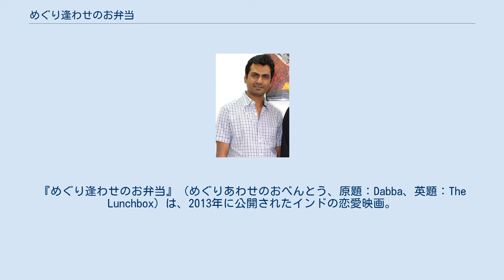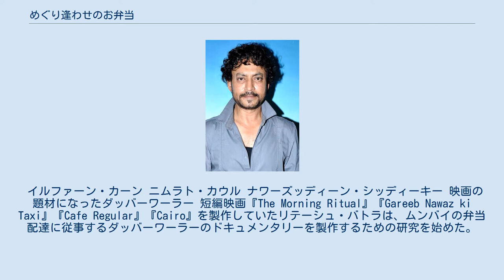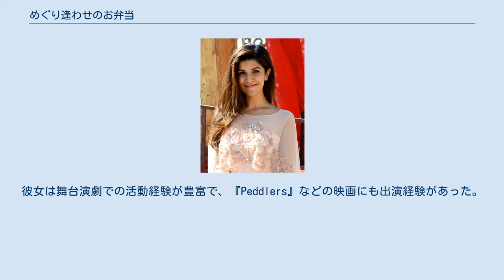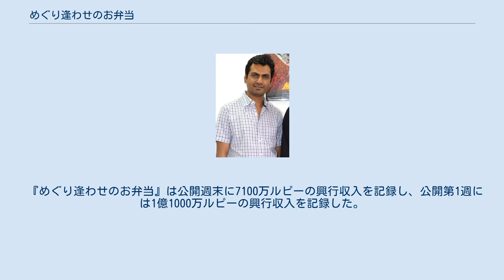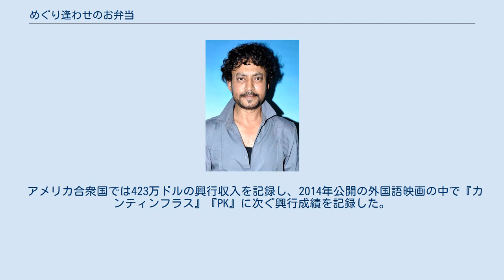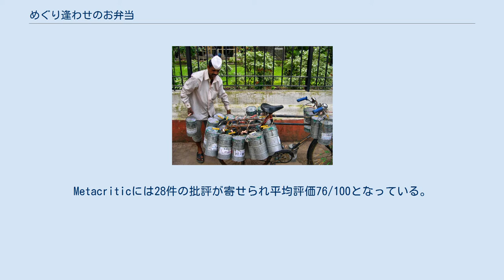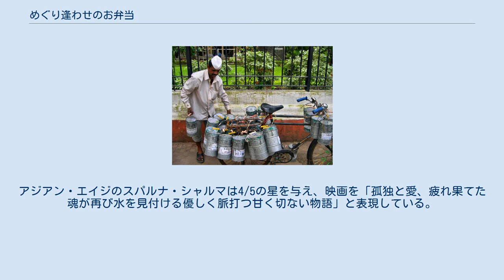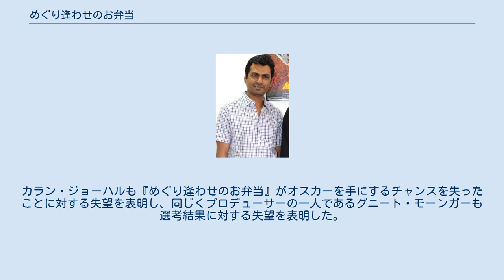めぐり逢わせのお弁当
料理・食べ物・食材をテーマとした映画
『めぐり逢わせのお弁当』（めぐりあわせのおべんとう、原題：Dabba、英題：The Lunchbox）は、2013年に公開されたインドの恋愛映画。
リテーシュ・バトラの長編映画デビュー作であり、イルファーン・カーン、ニムラト・カウル、ナワーズッディーン・シッディーキーが出演している。
インド（ダール・モーション・ピクチャーズ、UTVモーション・ピクチャーズ、ダルマ・プロダクション、シキヤ・エンターテインメント、インド国立映画開発公社）、ドイツ（ROHフィルムズ）、フランス（ASAPフィルムズ）、アメリカ合衆国（シネ・モザイク）の製作会社が参加している。
 第68回カンヌ国際映画祭の国際批評家週間で上映され、観客賞を受賞した。
第38回トロント国際映画祭でも上映され、インドでは2013年9月20日に400スクリーン以上で一般公開された。
映画は興行的な成功を収め、イルファーン・カーンにとって『ヒンディー・ミディアム』が公開されるまでの間、最も興行的に成功した主演作となった。
また、英国アカデミー賞 外国語作品賞にノミネートされるなど、国内外の映画賞で多くの賞に受賞・ノミネートされた。
 ムンバイで暮らすイラは夫ラジーヴとの冷え切った関係を修復するため、毎日夫のために弁当を作っていた。
イラは弁当配達業のダッバーワーラーに依頼して弁当を夫に届けてもらっていたが、配達ミスにより会計士サージャンに弁当が届いてしまう。
サージャンは妻に先立たれており、退職を間近に控え後任のシャイクへの仕事の引継ぎを頼まれていた。
その日、イラはラジーヴが弁当に入っていない具材の話をしたことから、弁当が他人の元に誤って配達されたことに気付く。
翌日、彼女はアパートの上階に住むデシュパンデ夫人の助言を得て弁当箱に手紙を添え、再び別人の元に弁当を配達させる。
手紙には誤って弁当が届けられたことへの謝罪と、完食してくれたことへの感謝の言葉が書かれていた。
手紙を読んだサージャンは弁当の感想を書き弁当箱に入れ、イラと手紙のやり取りを始める。
イラは夫との関係が上手くいっていないことを手紙に書き、サージャンから「子供を作ってみてはどうか」と助言される。
彼女は助言を受け入れてラジーヴにアプローチするが、彼は仕事を優先して彼女のアプローチに応じなかった。
 サージャンは性格が正反対のシャイクの対応に苦慮しながら、彼に仕事を任せて引継ぎを進めていたが、シャイクは仕事をミスして上司シュロフに激怒される。
サージャンの機転で事なきを得たシャイクは彼に感謝し、サージャンを自宅に招待する。
シャイクは孤児だったため妻メフルニサとの結婚を義父に反対されていたが、この仕事に就いたことでようやく結婚を認められ、彼は感謝の気持ちを込めてサージャンに自分の後見人として結婚式に出席して欲しいと懇願する。
承諾したサージャンは後日、シャイクとメフルニサの結婚式に出席して2人を祝福する。
一方、イラはラジーヴが浮気していることを知り、関係の修復を諦めてしまう。
彼女は手紙の中で「幸福の国ブータンに行きたい」と書き、そのやり取りの中で手紙の相手の名前がサージャンであることを知る。
彼女はサージャンに会いたいと提案し、待ち合わせ場所と日時を書き弁当箱に入れる。
しかし、指定した時間にサージャンは現れず、イラは落胆する。
翌日、サージャンは本当は待ち合わせ場所に行っていたこと、イラの美しさを見て自分の老いを感じてしまい会うことができなかったことを手紙に記す。
 そんな中、病床にあったイラの父が病死し、イラの母は夫との結婚生活が不幸だったことを娘に告げる。
イラはダッバーワーラーに弁当が別人の元に届いていることを告げ、サージャンの職場を聞き出して彼に会おうと試みるが、サージャンはすでに退職してナーシクに転居したことを聞かされる。
彼女はサージャンに宛てた最後の手紙を書き、ラジーヴと別れて娘ヤシュヴィと共にブータンに移住することを記す。
一方、サージャンは心変わりしてムンバイに戻りイラを探そうとする。
サージャンがダッバーワーラーたちから話を聞き街中を探す中、ダッバーワーラーたちの歌が響きわたる。
 イルファーン・カーン ニムラト・カウル ナワーズッディー...